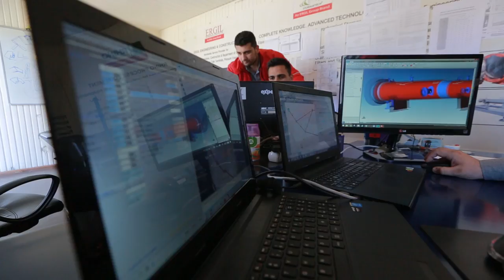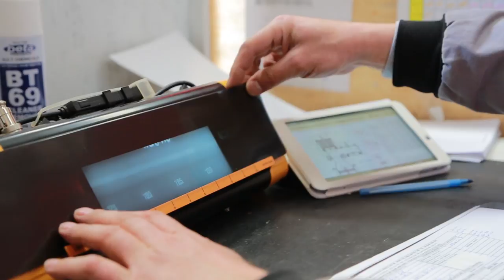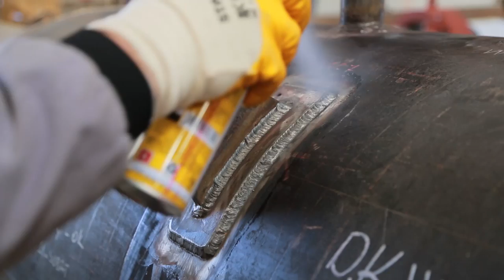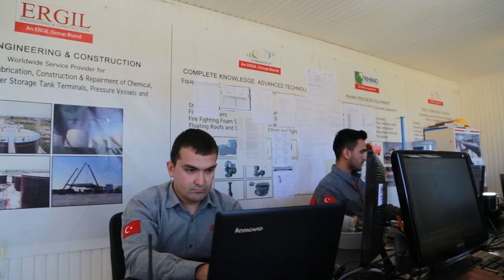ERGIL Corporate Video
Founded in 1982, ERGIL provides a comprehensive range of professional services to Oil, Gas, Petrochemical, Chemical, Water industries for 30 years. ERGIL operates out of its headquarters in Istanbul, Turkey with branch offices in the United Arab Emirates, Azerbaijan, and Singapore. ERGIL has developed an excellent reputation internationally in the industry due to its total commitment to quality in every aspect of the business. Beginning with raw materials through process production and delivery, ERGIL has always insisted on the highest quality associated with the product lines Under ERGIL®'s brand, StorageTech®, our experienced staff manufactures and distributes storage tank and safe protection equipment including flame arresters, safety valves, floating roofs, piping rocks (for more product information, please Our staff is always available 7/24 to our precious customers to consult and provide a comprehensive range of professional services from process engineering, petroleum, chemical, gas to water industries.
Beginning from raw materials through process production and delivery, ERGIL always insisted on the highest quality with cost effective solutions, associated with the product lines. Hence, our customers trust in the sincerity and quality that we are proud to service. Since 1982, ERGIL has been focusing on offering high quality services and products, with professionalism, expertise and customer focused strategies. ERGIL grows rapidly thanks to its growing number of dedicated employees and expanding facilities. ERGIL currently operates in one of a kind 35,000 sq/m manufacturing facility in Mersin, Turkey, which enhances its advanced manufacturing capabilities and services. ERGIL is ISO 9001, 14001, OHSAS 18001, ASME U-4, S-2, R Stamp accredited and has CE/ ATEX certificates for its storage tank products.